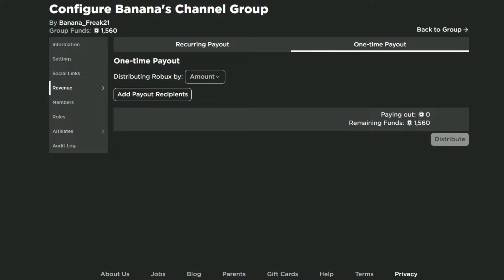(JUNE 2021) ALL *NEW* OP CODES!? Roblox Boombox Island [GamingDan Released Game]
Today, I will show you new codes that you can use in the Roblox Boombox Island game. Watch video until the end and don't miss any codes or items.